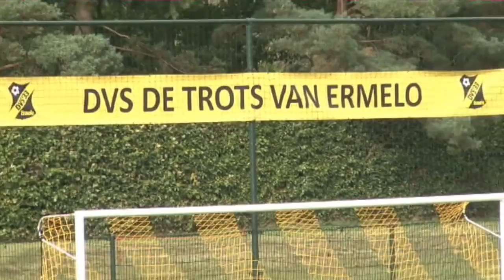Samenvatting DVS'33 Emelo - Kloosterhaar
DVS'33 Ermelo - Kloosterhaar
15 november 2014
2e knockout ronde districtsbeker
Uitslag 8-0